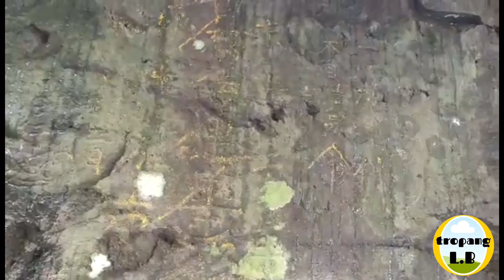ang lihim nang talon